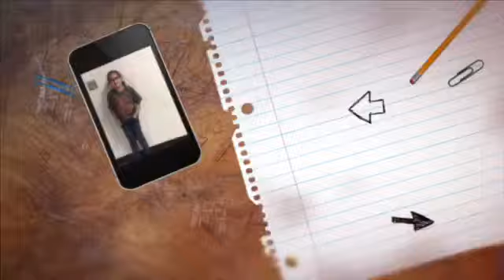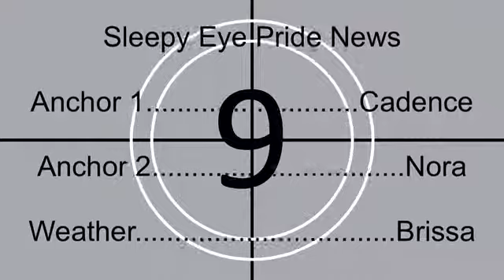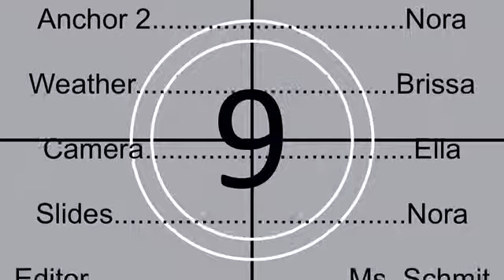Sleepy Eye Pride News August 27th